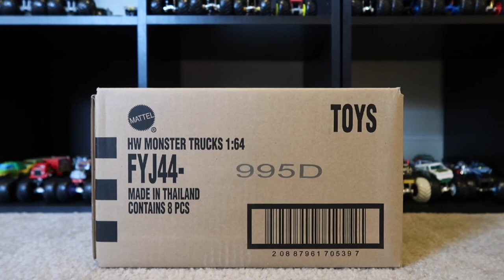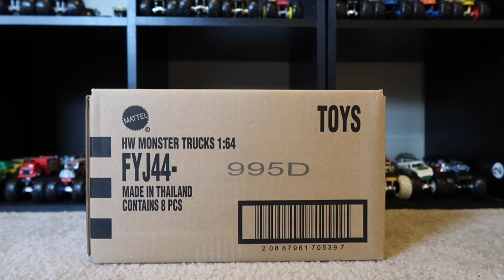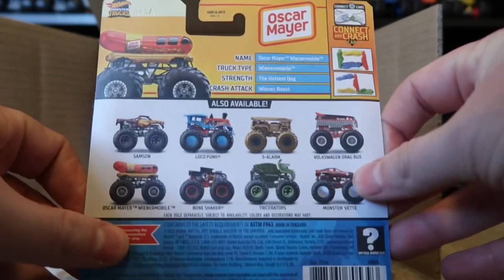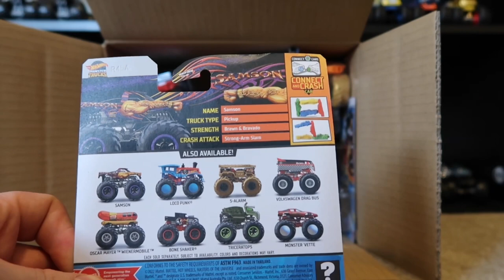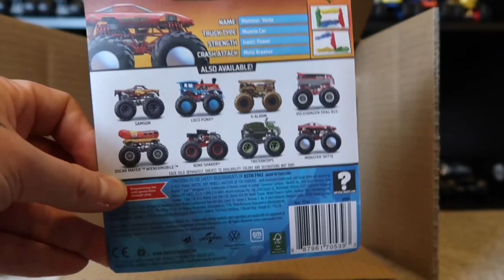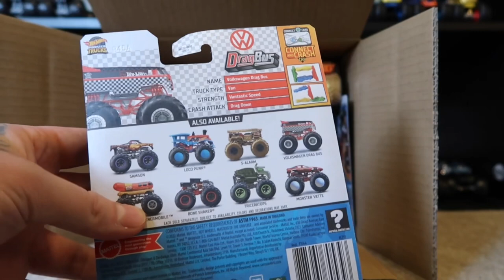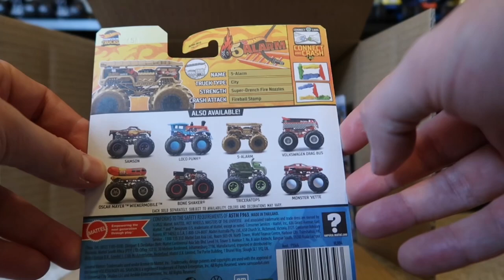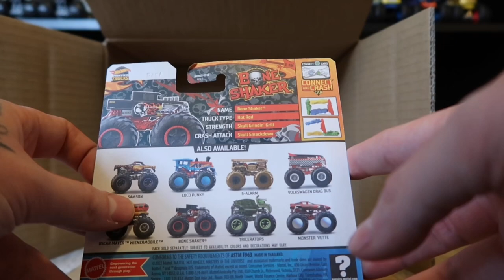NEW! 2023 HOT WHEELS MONSTER TRUCK ‘D’ CASE UNBOXING! THE MONSTER TRUCK LEGENDS RETURN!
The sealed cases keep rolling in! Let’s dive into the D Case for 2023 now! The legends are back!

THIS IS AN ADULT DIECAST RACING CHANNEL INTENDED FOR AGES 13+ MATURE AUDIENCES ONLY!

🏎 Amazon Wish List